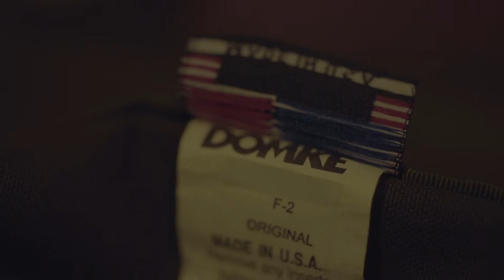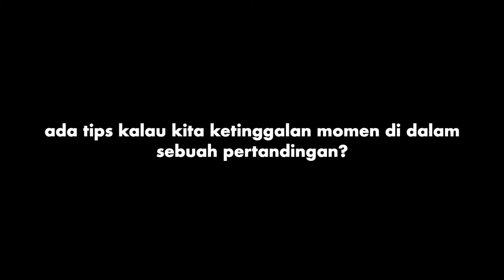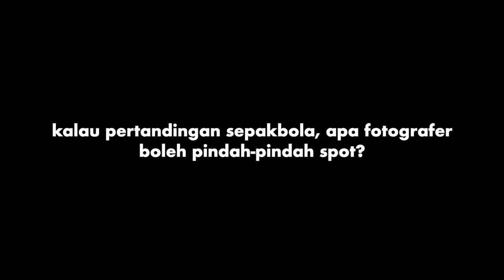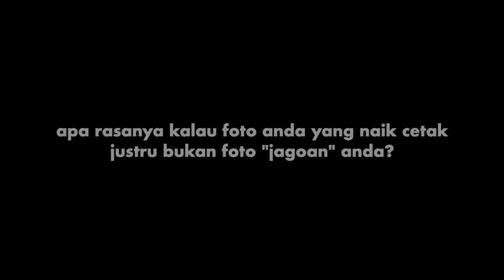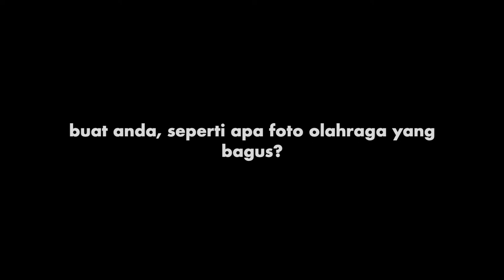I Got Yer Bag #9 "Hendra Setyawan - Sports Photographer"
After several months of hiatus, we are back with our new episode of I Got Yer Bag. Now we feature Hendra Setyawan, a photojournalist who is currently working for Kompas Newspaper at the Sports Department.
His unique style of sports photography made us choose him to be in this episode 9.